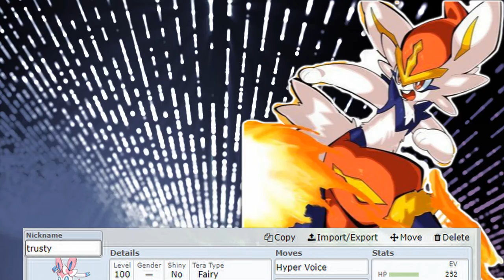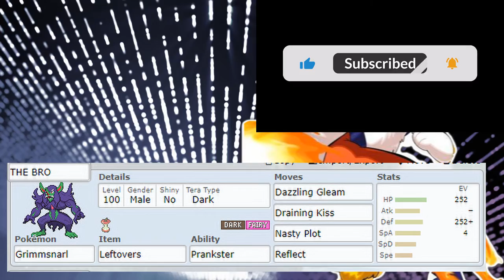HOW TO BEAT CINDERACE 7-STAR RAID in Pokemon scarlet and violet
UPDATE

Cinderace WILL NOT HAVE Counter
Azumarill is the best pokemon for the task!here is the raidboss movepool

Pyro Ball
Acrobatics
Iron Head
Additional Moves
Bulk Up

Starting 30 of December to 1 of january you will be able to fight and catch Cinderace in Pokemon scarlet and violet.

SIDE NOTE
There is a risk Cinderace will have itin head and gunk shot, which will make it tough for Sylveon and Grimsnarl

here is a few tricks on what to expect and how to defeat it!

Pokemons I will use and their builds

trusty (Sylveon) @ Expert Belt
Ability: Pixilate
Tera Type: Fairy
EVs: 252 HP / 252 SpA
Modest Nature
IVs: 0 Atk
- Hyper Voice
- Wish
- Fake Tears
- Calm Mind

ultimate check (Ceruledge) @ Muscle Band
Ability: Flash Fire
Tera Type: Fire
EVs: 212 HP / 252 Atk / 44 Def
Adamant Nature
- Bitter Blade
- Psycho Cut
- Bulk Up
- Clear Smog

Helping hand (Dachsbun) @ Leftovers
Ability: Well-Baked Body
Tera Type: Fairy
EVs: 252 HP / 252 Def / 4 Spe
Impish Nature
IVs: 0 Atk
- Body Press
- Helping Hand
- Rain Dance
- Wish

THE BRO (Grimmsnarl) (M) @ Leftovers
Ability: Prankster
Tera Type: Dark
EVs: 252 HP / 252 Def / 4 SpA
Bold Nature
IVs: 0 Atk
- Dazzling Gleam
- Draining Kiss
- Nasty Plot
- Reflect

innocent lil bunny (Azumarill) @ Leftovers
Ability: Huge Power
Tera Type: Water
EVs: 116 HP / 252 Atk / 140 Def
Adamant Nature
- Play Rough
- Belly Drum
- Aqua Ring
- Substitute

THE MAMA (Hariyama) @ Leftovers
Ability: Thick Fat
Tera Type: Fighting
EVs: 44 HP / 212 Atk / 252 Def
Adamant Nature
- Drain Punch
- Zen Headbutt
- Substitute
- Belly Drum

OTHER OPTIMIZED MONS
Unaware skeledirge with slack off :)

here are the sandwhich combo (they will last 30min)
ALWAYS X3 PICKLE to garante lv3 fighting and a mytical herb as a secret ingridient

Once that’s out of the way, you can start building level 3 sandwiches by putting together x1 Pickle, x1 Cucumber, x2 Herba Mystica, and x3 of the same special ingredient. Now, that last part changes based on what kind of Pokemon you’d like to encounter; for example, using x3 Tofu will yield Normal-type Pokemon more often.